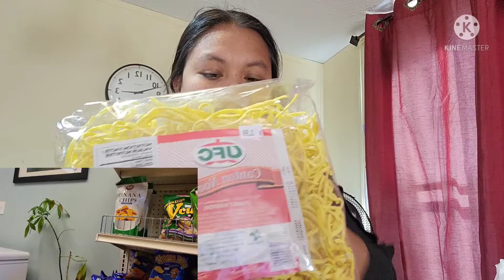FILIPINO GROCERIES HAUL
We haul some Filipino groceries that taste from home. Ano bang Mabibili natin sa halagang 7500 pesos?watch till the end.